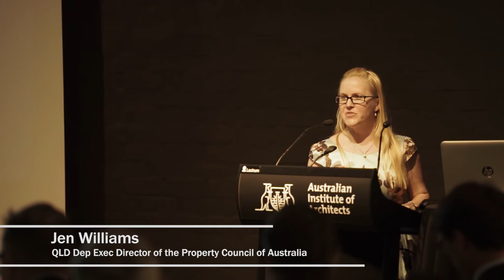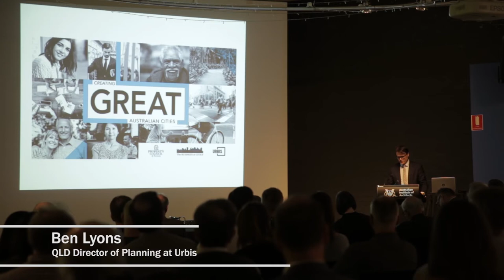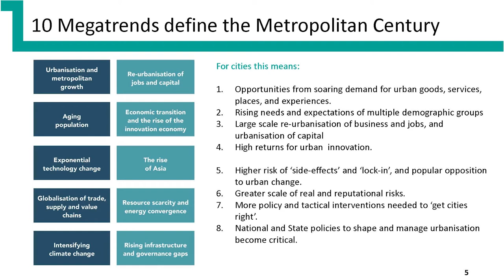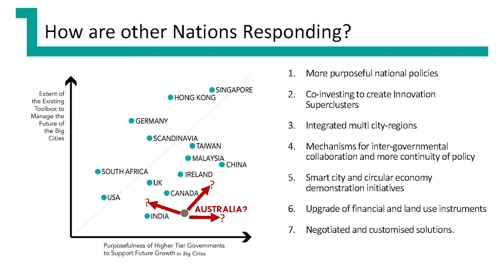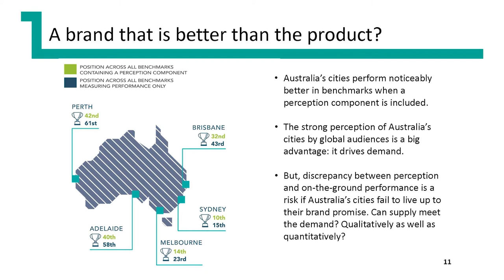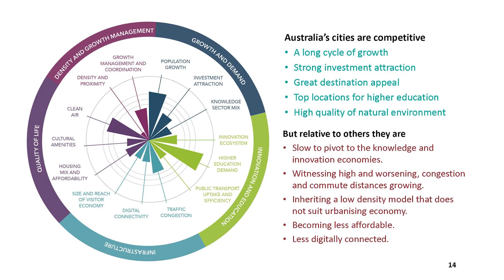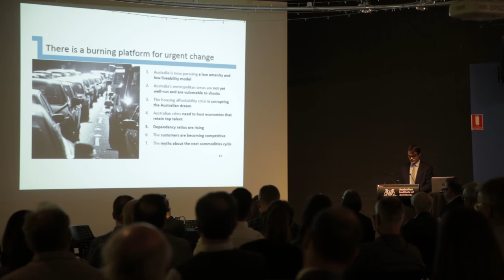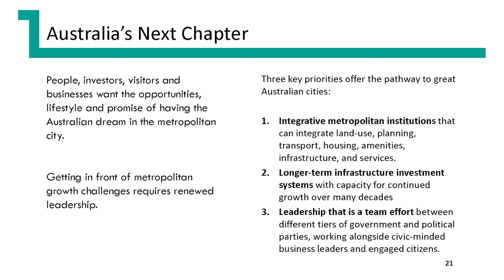BRISBANE CONVERSATION #1 - Presentation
‘Creating Great Australian Cities’

Jen Williams, QLD Dep Exec Director of the Property Council of Australia – the leading advocate for the $670 billion property industry;

Ben Lyons, QLD Director of Planning at Urbis, presenting a snapshot of the research.

Timestamps:
0:11 - Craig Addley - Introduction
6:00 - Jen Williams - Property Council Introduction
7:56 - Jen Williams - Introducing Professor Greg Clark
10:16 - Ben Lyons - Introduction to Creating Great Australian Cities (CGAC)
11:23 - Ben Lyons - CGAC - A global review
11:53 - Ben Lyons - CGAC - Globalization and urbanisation
14:00 - Ben Lyons - CGAC - 10 Megatrends
15:04 - Ben Lyons - CGAC - The Disruptors
16:08 - Ben Lyons - CGAC - Metropolitan Dividends
17:50 - Ben Lyons - CGAC - How are other Nations Responding?
20:28 - Ben Lyons - CGAC - Benchmarking Australian Cities Globally
20:57 - Ben Lyons - CGAC - A major cycle of growth
21:43 - Ben Lyons - CGAC - A brand that is better than the product?
23:22 - Ben Lyons - CGAC - A smaller innovation economy
24:43 - Ben Lyons - CGAC - Australia's Strengths and Weaknesses
24:43 - Ben Lyons - CGAC - Governance fragmentation
27:45 - Ben Lyons - CGAC - What can be learned from international experience?
29:38 - Ben Lyons - CGAC - There is a burning platform for urgent change
31:09 - Ben Lyons - CGAC - The distinctive Australian context
32:15 - Ben Lyons - CGAC - What's needed for Great Australian cities?
33:12 - Ben Lyons - CGAC - Conclusions